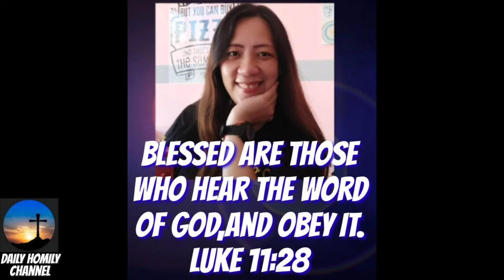Unsaon paggamit sa atong thirdeye? siawa gyud nimo padre oi!homily